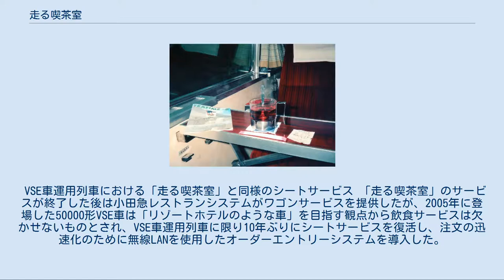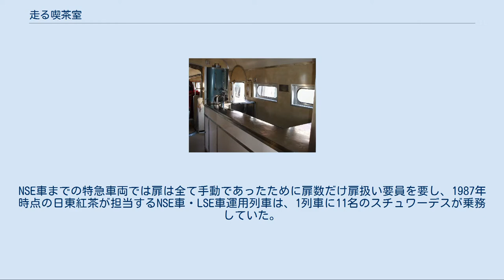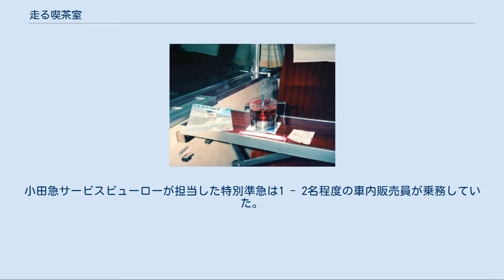走る喫茶室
小田急ロマンスカー「走る喫茶室」で提供されていた紅茶（3100形NSE車の車内にて） 走る喫茶室（はしるきっさしつ）は、かつて小田急電鉄（小田急）が運行する特別急行列車（小田急ロマンスカー）の車内において提供されていた、シートサービスの名称である。
 1949年に開始されたサービスで、小田急ロマンスカーの特徴の1つとして定着していたが、1995年3月にサービスは終了となった。
その後は通常のワゴンによる車内販売サービスであるワゴンサービスが行われたのち、2005年に一部のロマンスカーで同様のシートサービスが復活したが2016年3月にふたたび廃止となった。
 サービスが提供されていた当時、三井農林（日東紅茶）の車内サービス係員を「スチュワーデス」、森永エンゼルの車内サービス係員を「コンパニオン」と呼称していたことに倣い本項も表記する。
 小田急の前身となる小田原急行鉄道は、戦前に新宿から小田原までノンストップで運行する「週末温泉急行」を運行しており、この車内で湯茶を提供したといわれるが真偽は定かではない。
 戦後に、小田急は1948年10月から箱根へ観光客を輸送する特急列車の箱根特急を運行開始していた。
運行開始当初はロングシートの1600形の座席にシートカバーをかけて、灰皿を並べただけであったが、1949年からクロスシートを装備した特急用車両として1910形を導入した。
 当時、特急列車内における乗客サービスを検討して「お茶でも出せないか」という案や「乗客全員に紅茶とケーキを提供する」という案もあったが、特急券を購入した乗客に対する物品提供は規則上不可能であった。
そこで車内で飲料と軽食を販売することになり、乗車時間や車両編成も短いことから、食堂車は連結せずに車内で喫茶カウンターを設けて、飲料と軽食を座席まで届ける形態のシートサービスを行うこととした。
 小田急は森永製菓・明治製菓・三井農林にシートサービスの営業について打診したが、採算性の問題から次々と断られた。
新宿中村屋から車内販売を行ってもよいという意思表示を得たが、販売係員を女性のウェイトレスではなく男性のウェイターが務める提案であったためまとまらなかった。
最終的に日東紅茶が「採算を離れて紅茶の普及宣伝として」担当することになった。
こうした経緯から、当時の三井農林の担当部署は「PR課」であった。
 1910形が3両編成となった1949年8月20日より、ロマンスカーの車内で「走る喫茶室」と称するシートサービスの営業が開始された。
当時は第二次世界大戦後の復興途上で都市部でも喫茶店は数多くなく、喫茶店と同様のサービスが列車の中で提供されることが、食堂車と違う斬新さで人気となった。
 1910形は車端部に喫茶カウンターが設けられたが、1951年に登場した1700形は喫茶カウンターの面積が拡大して客室中央部に設置され、1955年に運行開始した2300形はさらに面積が拡大された。
当初は車内の湯沸しに炭火コンロを使用していたが、車内の湯沸しが電化されたのは、1910形に電動発電機を搭載した時からとする説と2300形からとする説が存在する。
 1951年夏季から運行開始した特殊急行「納涼ビール電車」は日本麦酒が運営するビアホール「新宿ライオン」が担当し、車内の喫茶カウンターにビヤ樽を積載して車内で生ビールを販売した。
1955年から運行を開始した御殿場線直通の特別準急は、小田急サービスビューローが担当した。
 SE車の喫茶カウンター 1957年に登場した3000形SE車は8両連接車となり、車内の喫茶カウンターは編成中2箇所に設けられた。
1963年に3100形NSE車が登場すると箱根特急が30分間隔の運行となり、途中駅に停車する特急の設定や江ノ島線特急の増発などに伴い、日東紅茶だけでは対応できなくなった。
このため再び森永製菓へシートサービスの営業について打診し、NSE車の登場と同時に森永エンゼルが森永の宣伝を兼ねて「走る喫茶室」のサービスに加わった。
日東紅茶も運行本数の増加に伴い新宿の拠点だけでは賄いきれず、小田原にも拠点が設けられた。
御殿場線直通列車も1968年にSE車による運行に変わってから、森永エンゼルが「走る喫茶室」のサービスを提供した。
 1970年代までに、通勤利用者を目的とした列車を除いてほぼ全列車でサービスが提供された。
1981年に「走る喫茶室」のスチュワーデス役を古手川祐子が演じるTBSドラマ『想い出づくり』が制作されるなど、「走る喫茶室」は小田急...